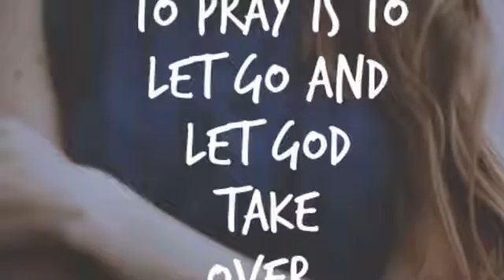•Puppy cuteness, bible verse and Church!• 5.25.16